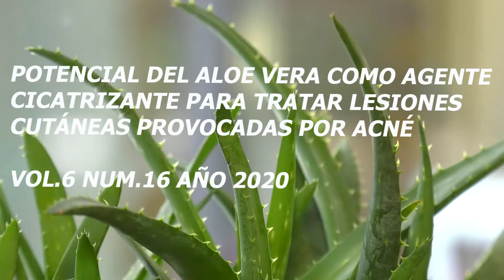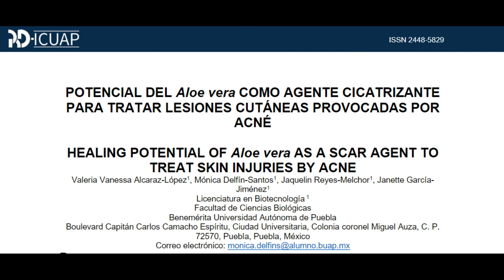Episodio 15 - Potencial del aloe vera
El Aloe vera ha sido un componente ampliamente utilizado en la medicina tradicional para tratar trastornos de la piel. Actualmente, esta especie se usa en productos cosméticos, de salud y en alimentos funcionales.